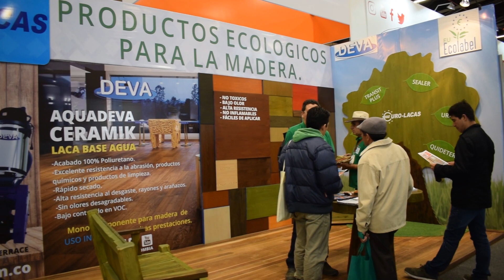EuroLacas en la 14a Feria del Mueble y La Madera